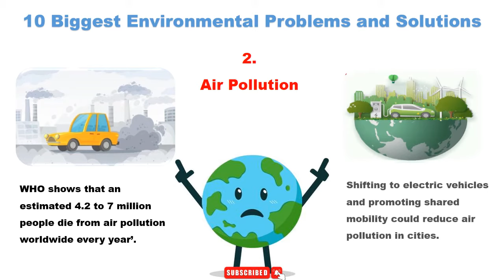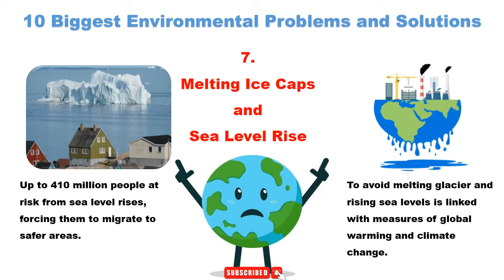Environmental Problems and Solutions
Today, we will discuss the Major Global Environmental Issues.

Our environment is constantly changing. There is no denying that fact. However, as our environment changes, so does the need to become increasingly aware of the problems that surround it.

With a massive influx of natural disasters, warming and cooling periods, different types of weather patterns, and much more, people need to be aware of what types of environmental problems our planet is facing.

It is therefore becoming increasingly important to raise awareness of the existence of these issues, as well as what can be done to reduce their negative impact.